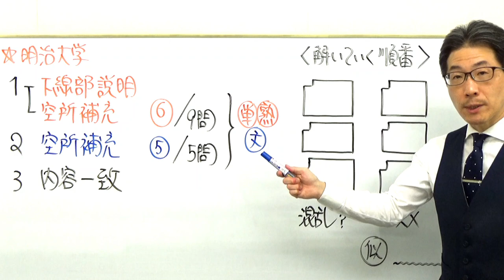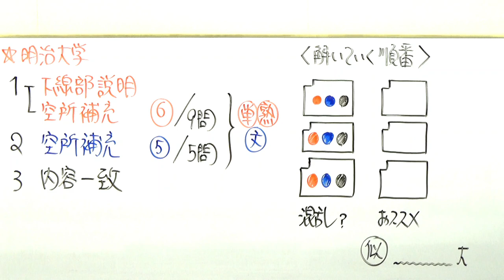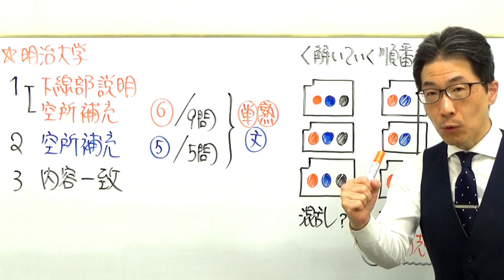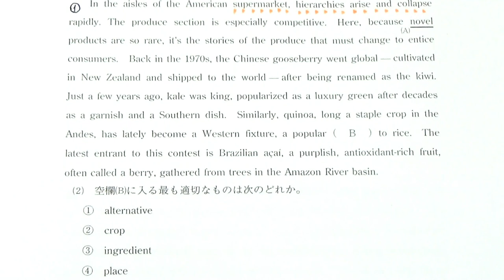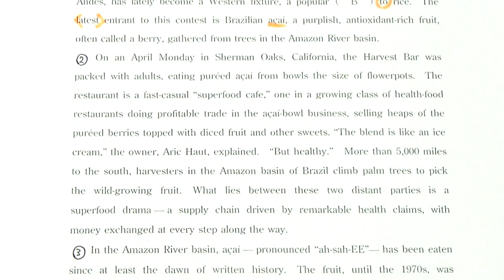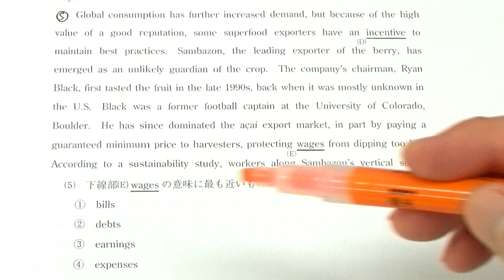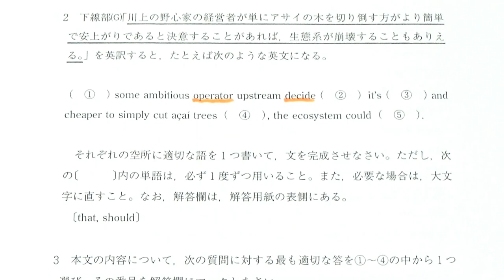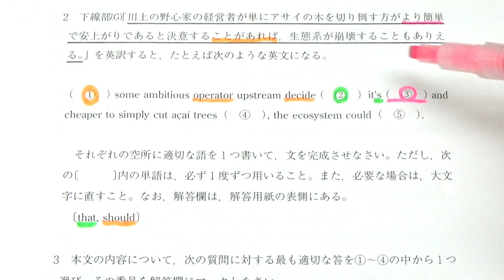【GMARCH】3149明治大長文読解過去問演習2018国際日本学部Ⅰ